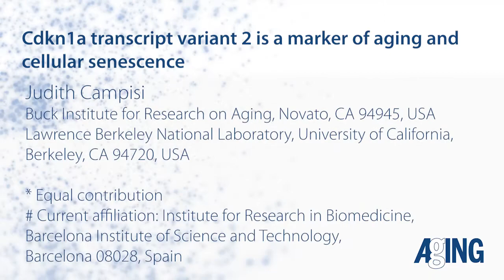Aging: Cdkn1a transcript Variant 2 is a Marker of Aging and Cellular Senescence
Aging published "Cdkn1a transcript variant 2 is a marker of aging and cellular senescence" which reported that cellular senescence is a cell fate response characterized by a permanent cell cycle arrest driven primarily the by cell cycle inhibitor and tumor suppressor proteins p16Ink4a and p21Cip1/Waf1. In mice, the p21Cip1/Waf1 encoding locus, Cdkn1a, is known to generate two transcripts that produce identical proteins, but one of these transcript variants is poorly characterized.

The authors show that the Cdkn1a transcript variant 2, but not the better-studied variant 1, is selectively elevated during natural aging across multiple mouse tissues.

Importantly, mouse cells induced to senescence in culture by genotoxic stress upregulated both transcripts, but with different temporal dynamics: variant 1 responded nearly immediately to genotoxic stress, whereas variant 2 increased much more slowly as cells acquired senescent characteristics.

Upon treating mice systemically with doxorubicin, which induces widespread cellular senescence in vivo, variant 2 increased to a larger extent than variant 1. Variant 2 levels were also more sensitive to the senolytic drug ABT-263 in naturally aged mice.

Thus, variant 2 is a novel and more sensitive marker than variant 1 or total p21Cip1/Waf1 protein for assessing the senescent cell burden and clearance in mice.

Dr. Judith Campisi from The Buck Institute for Research on Aging as well as The University of California said, "The stringent cell growth arrest associated with cellular senescence is determined, among other mechanisms, by activities of cyclin-dependent kinase inhibitor proteins p16Ink4a and p21Cip1/Waf1, encoded by the Cdkn2a and Cdkn1a loci, respectively."

The increased expression of these proteins is a major hallmark of senescence in most cells, and therefore have become markers of senescence both in culture and in vivo.

Consistent with the fact that senescent cells increase with age in many mouse and human tissues, Cdkn2a mRNA levels also increase with age in these tissues.

To date, possible changes in the expression of Cdkn1a transcript-specific variants during age or cellular senescence have not been explored.

The authors also analyze expression levels in a cell culture model of mouse cells subjected to genotoxic stress-induced senescence to evaluate their relative utility as senescence markers both in culture and in vivo.

The Campisi Research Team concluded in their Aging Research Output that it remains unexplored the possibility that the different transcript variants are preferentially associated with one or other cell fate.

Human cells also express several Cdkn1a transcript variants.

Among the ten human transcript variants currently annotated, at least one shares translational regulatory mechanisms with the murine p21var2.

Interestingly, even though murine variant 2 and human variant 4 do not appear to share sequence homology, the translational regulation in both transcripts is driven by the integrated stress response and results in cell cycle arrest.

The potential relevance of this mechanism for cellular senescence in humans remains unknown, and the functions and interrelations of the different Cdkn1a transcript variants have not been studied in depth.

About Aging-US

or connect with @AgingJrnl